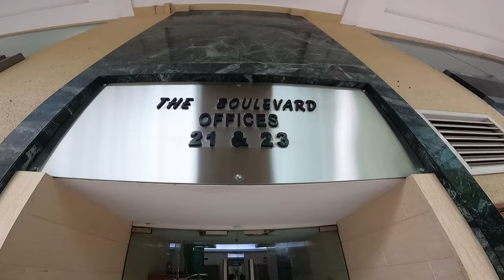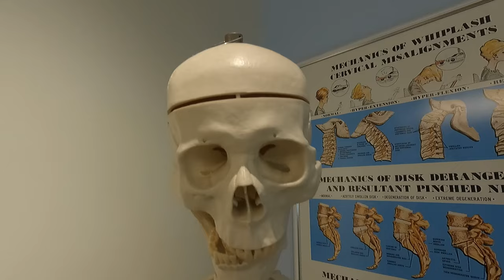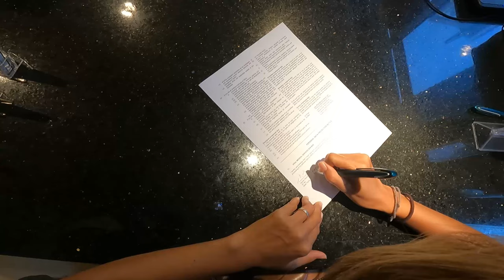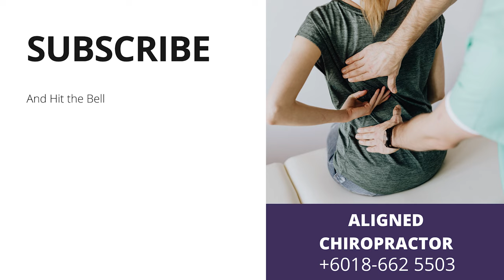Medical Check before departure is compulsary